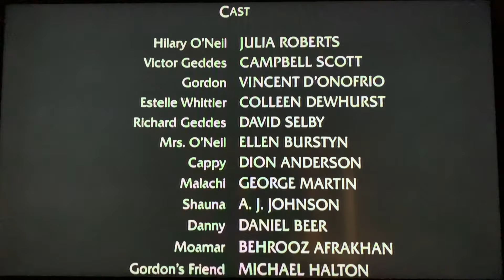Dying Young movie ending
Julia Roberts and Campbell Scott are amazing in Dying Young, this ending gets me every time, love it.